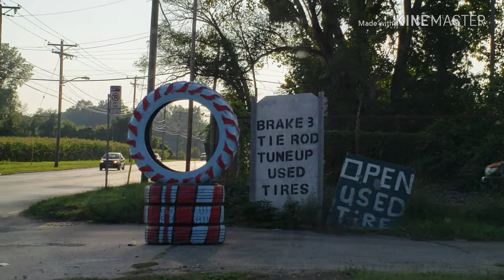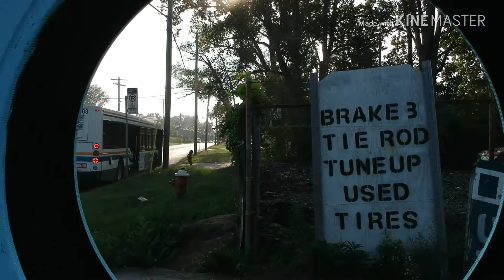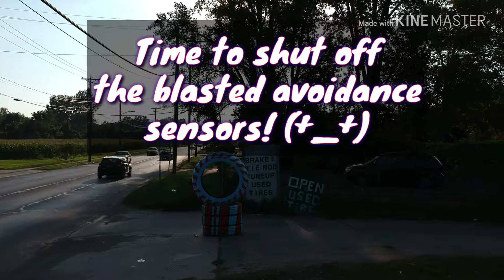DJI Spark-Shootin' the hole!!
This was a silly little video I shot one day. I pass by this tire everyday and thought I need to fly through it. This was a test of my flying abilities. I passed for the most part. I did not crash woot!.